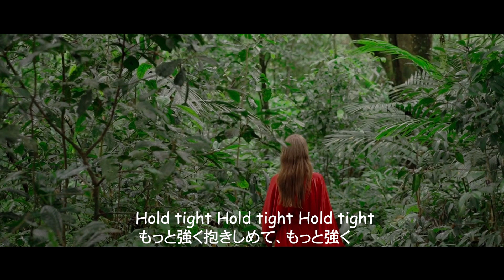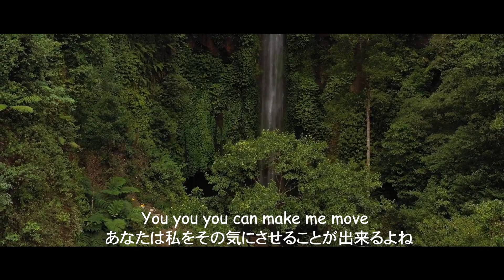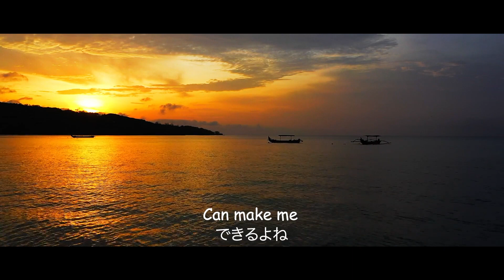【Cinematic】和訳Culture Code - Make Me Move (feat. Karra) [NCS Release]